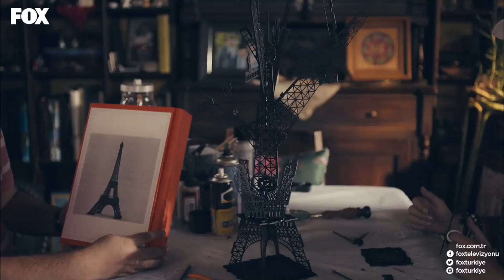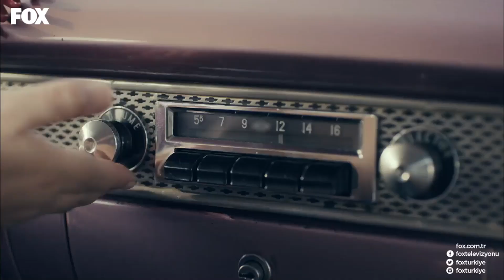Çete'nin Yaprak'ın Babasını İkna Çabası - 4N1K İlk Aşk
4N1K İlk Aşk - Çete'nin Yaprak'ın Babasını İkna Çabası
YAPRAK'I BIRAKMAK YOK!

Oyuncular:
Yaprak: Gözde Mutluer
Ali: Atakan Hoşgören
Sinan: Cihan Şimşek
Gökhan: Sina Özer
Oğuz: Cemrehan Karakaş
Barış: Burak Yörük